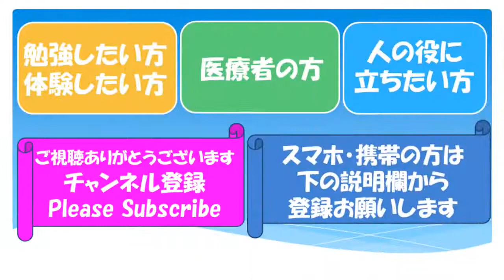Der Grund, warum Sie das Gehirn nicht lesen können Welche Gehirninformationen wirklich sind! 560A